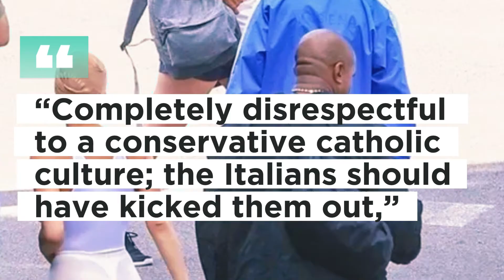ITALIAN CITIZENS WANT KANYE WEST'S WIFE BIANCA CENSORI ARRESTED FOR INDECENCY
Bianca Censori, the wife of Kan-ye West, is allegedly exposing too much skin for some Italian citizens, who want her expelled or detained!
Recently, Kan-ye West and his wife Bianca Censori have spent a lot of time in Italy. While it has made it easy for paparazzi to take pictures, some locals have complained about it. Online Italians have reportedly been complaining over Censori's skimpy attire, according to TMZ. She was pictured earlier this month wearing only a white bodysuit, which made it rather simple to tell what was below. As a result, a large number of people have used Twitter to voice their concerns and demand action over her public nudity. “How about police in every country arrest anyone who is nude? It’s called indecency … Tired of being forced to see nude women and should be illegal for children to see this,” reads one of the tweets they discovered. Some went even further than calling for her arrest asking for them both to be deported from the country. “I hope Italy kicks them both out of the country. They don’t need this pair polluting it,” reads one post. “Completely disrespectful to a conservative catholic culture; the Italians should have kicked them out,” says another. Kan-ye would have more on his plate right now even if he ran into legal trouble in Italy. His legal team simultaneously filed a motion to dismiss lawsuits pertaining to his Donda Academy, but the plaintiffs are persevering. One particular case involving safety violations, unfair terminations, and possibly even financial crimes looks to be progressing quickly. Additionally, there was vociferous opposition once recent plans to relocate the Donda Academy to Los Angeles were made public. After then, those opposed to the move started a petition to attempt and halt it, which ended up getting more than 12,000 signatures. What do you think of the demands for the arrest or deportation of Kan-ye West and Bianca Censori?